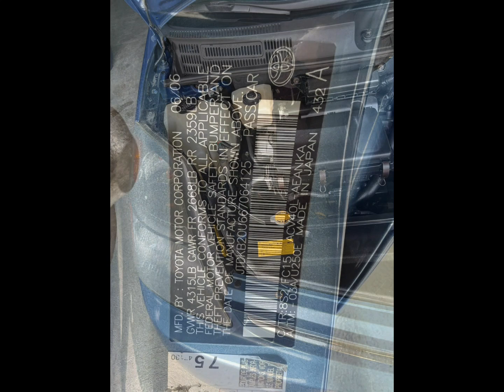✅មានរំលាស់សុទ្ធ💯25ខេត្តក្រុង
🚘PRIUS 2006 full option ក្នុង​លឿង​
✅មុខក្រោយ​ស្អាត​អត់​បុកអត់ប៉ះទេ
✅មានរំលាស់សុទ្ធ​💯25ខេត្ត​ក្រុង​
👉🚥នៅជិតស្តុបវត្តអង់តាមិញ​ផ្លូវ​2004
✅គ្រឿងក្រោមហ៊ាប់ណែន​ខ្ចៅ​ខ្យង​ថ្មី​ណាស់​
✅អាគុយកាន់ភ្លេីង​បានយូ​នឹង​ABSវិញល្អណាស់
✅ម៉ាសុីនថ្មី​ជាន់ស្ទុះ​នឹង​ប្រអប់លេខល្អណាសស់
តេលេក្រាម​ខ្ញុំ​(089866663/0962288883